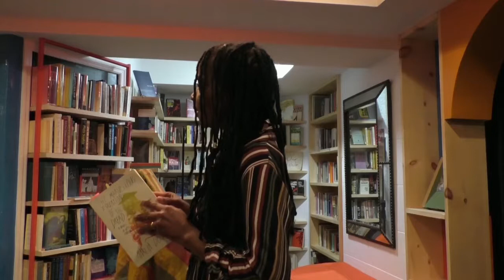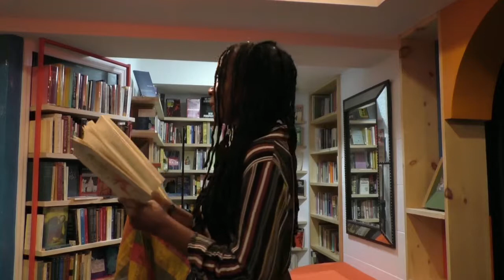Marcia Douglas: Natural Herstory Remix at Aeon Bookstore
On September 18th, 2018 Marcia Douglas performed a continuation of her Natural Herstory project, a one-woman multimedia performance drawing from her poetry and fiction to explore Jamaican women’s voices.

With a focus on her novel released in the fall of 2018 by New Directions, "The Marvellous Equations of the Dread", Marcia explored what a hybrid (fiction/poetry/one-drop beat) novel might become when given voice and stage.